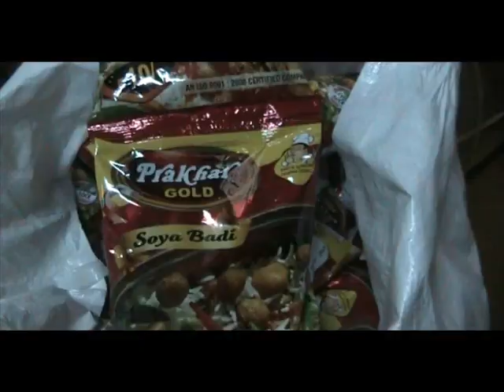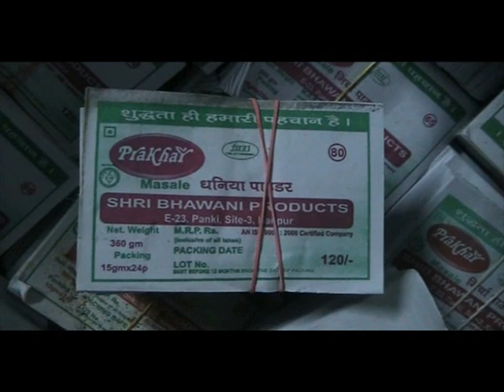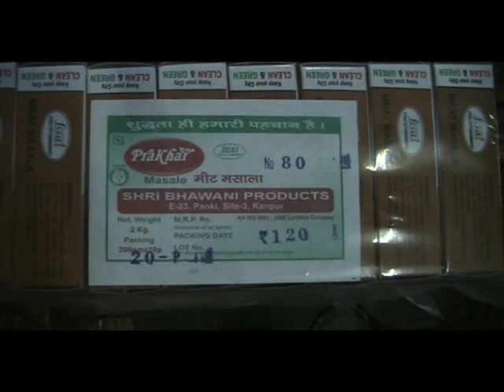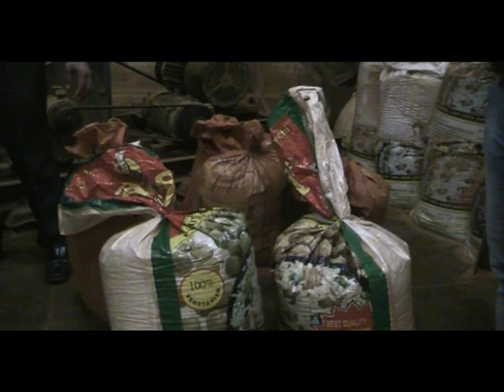प्रखर मसाले में खाद्य विभाग की बड़ी कार्रवाई